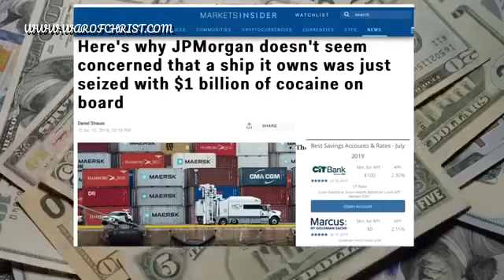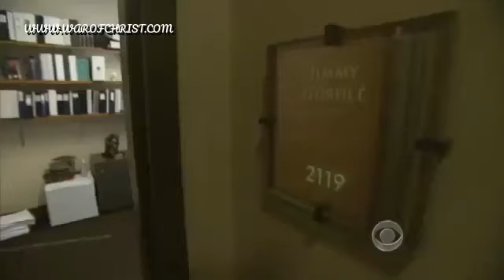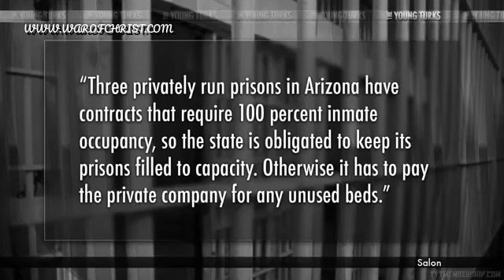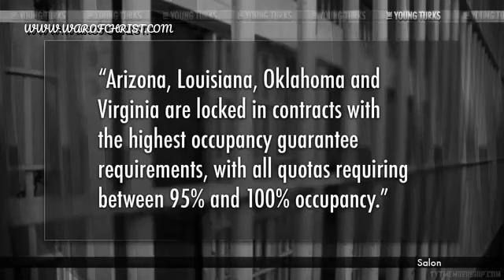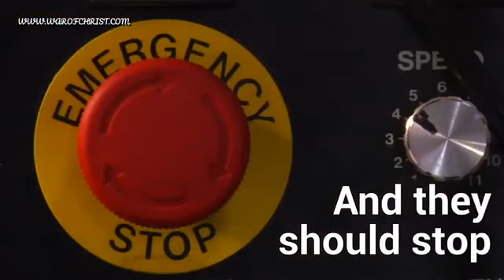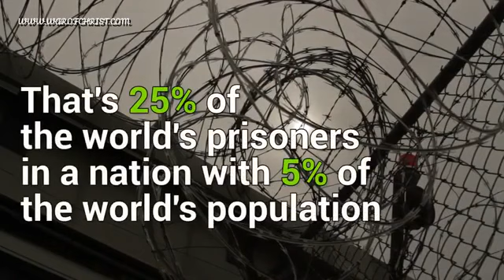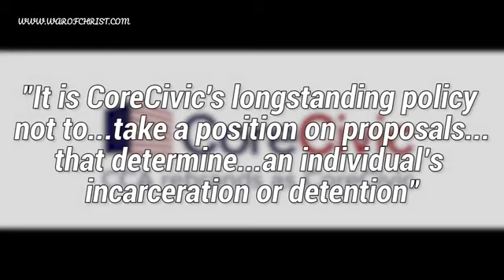WHY IS BIG MEECH IN JAIL INSTEAD OF J.P. MORGAN (JAMIE DIMON)???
IF YOU WOULD LIKE TO LISTEN IN ON  SUNDAY SCHOOL WITH THE MUHAMMAD CHILDREN EVERY SUNDAY AT 2PM CST.